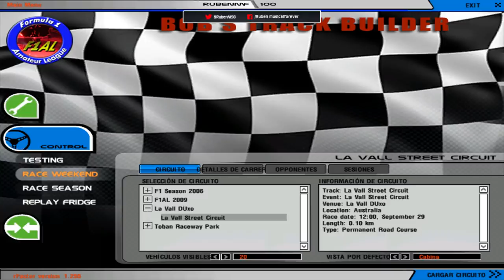CUMPLIENDO EL SUEÑO DE EFEUNO - RFACTOR - RubenMF